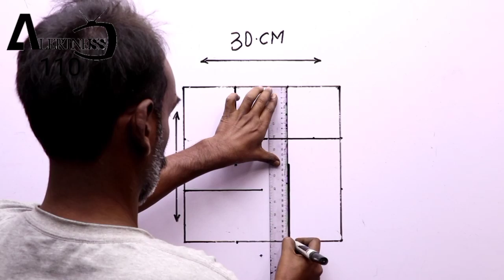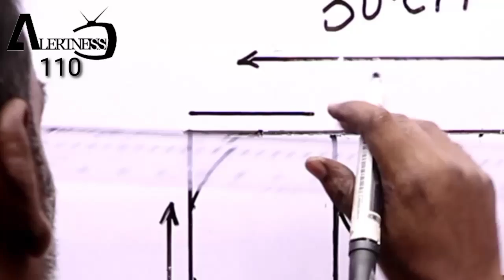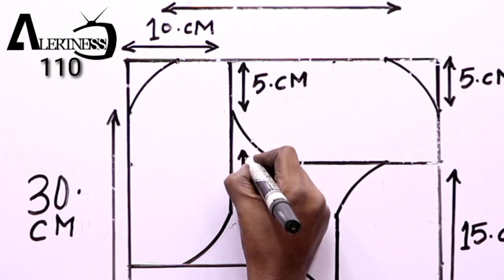Modern 3D wall painting decoration | 3D wall art painting design | wall paint design ideas